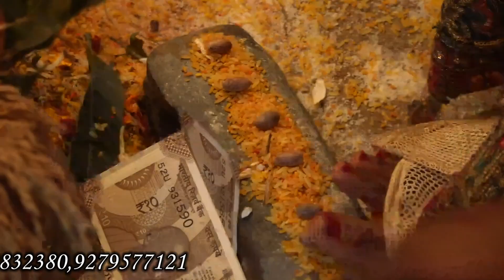NEERAJ WEDS RUCHI HIGHLIGHT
Srijan Vihar, Digital Video Mixing Lab. Chakand Station Gaya Vihar Gaya Patna Main Road Near , Chakand Station , 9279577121,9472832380,